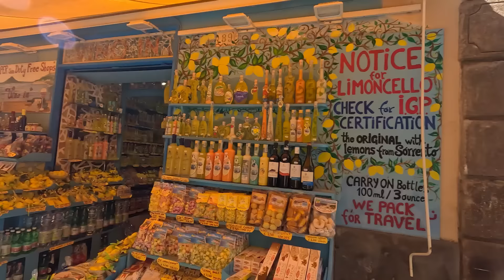Sorrento က Euro 300 တန်အခန်း